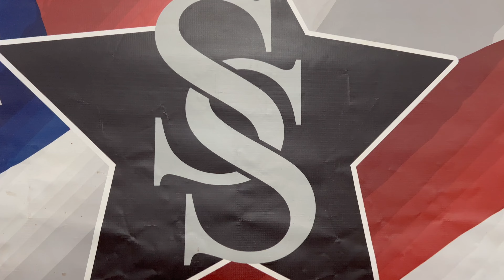Hard to load gelding 4k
Hard to load gelding. Clinic in Hagar City, WI.
Owner stated she spent hours trying to get the horse near the trailer.